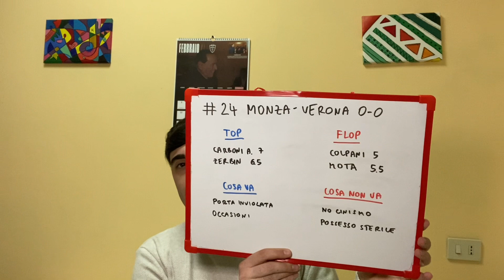MONZA-VERONA 0-0: ALTRO PAREGGIO A RETI BIANCHE, NON RIUSCIAMO PIÙ A SEGNARE! È INVOLUZIONE?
Il dopogara di Monza-Verona 0-0: i biancorossi, nemmeno contro un Verona in pesantissima crisi riescono a portare a casa i 3 punti. Nonostante i gol fatichino ad arrivare il Monza rimane a distanza sicurezza dalla zona retrocessione: cosa fare per migliorarsi?